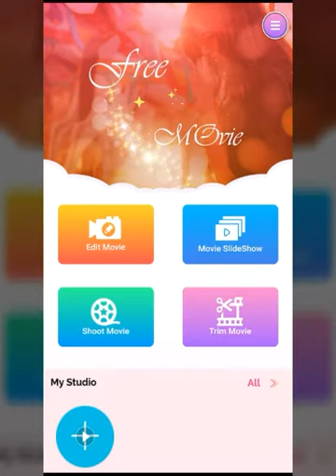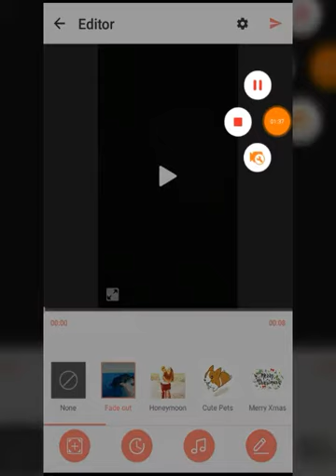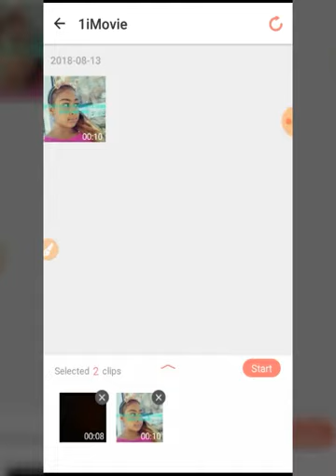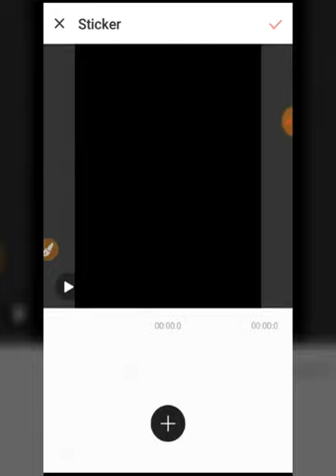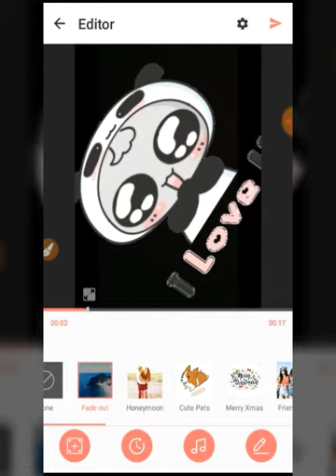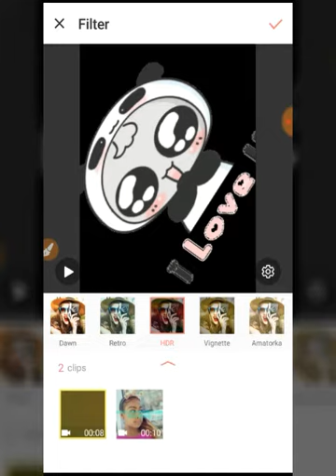How to edit ur videos(my way)